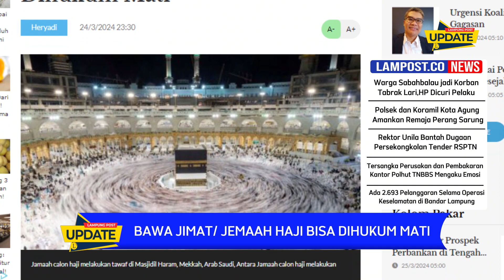BAWA JIMAT JEMAAH HAJI BISA DIHUKUM MATI